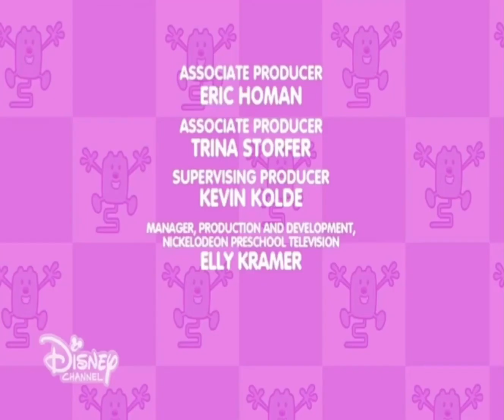Today is my birthday 🤩🥳